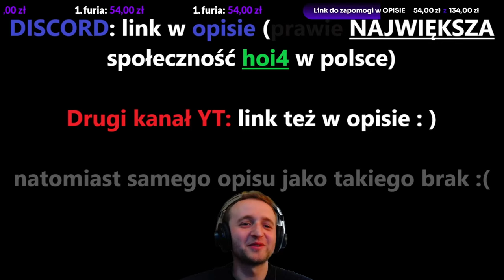DayZ: Krótka przygoda w postapokaliptycznym świecie : )